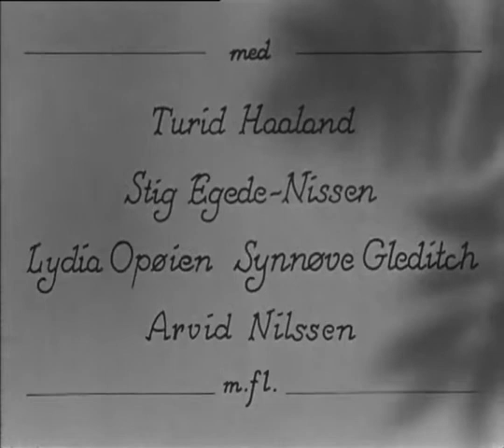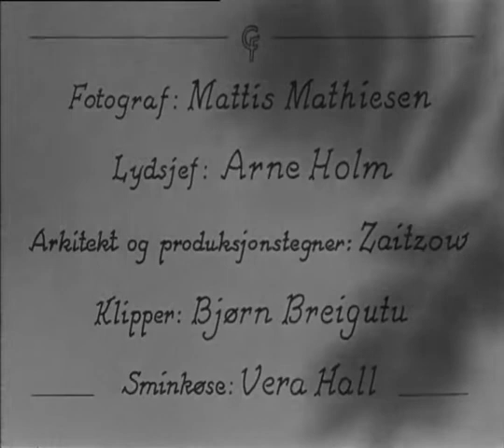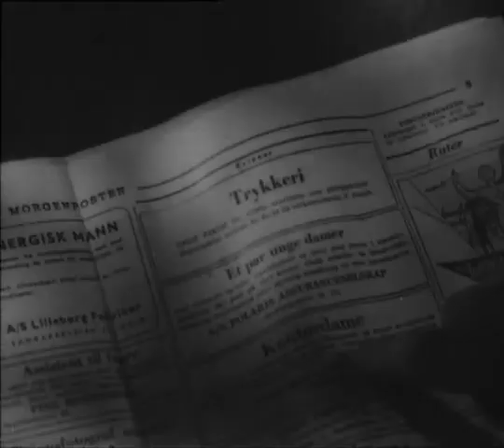Aldri annet enn bråk 1954